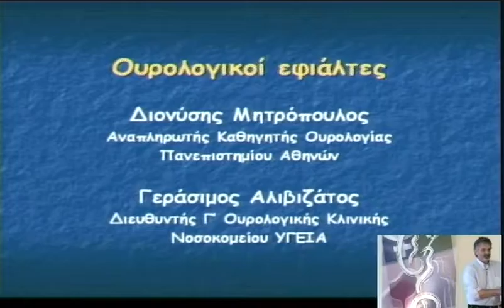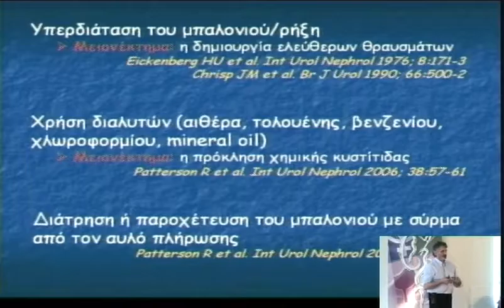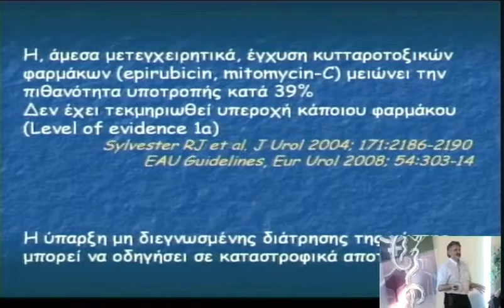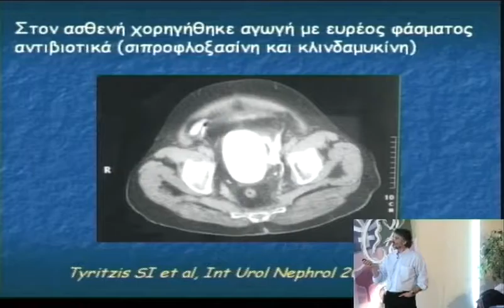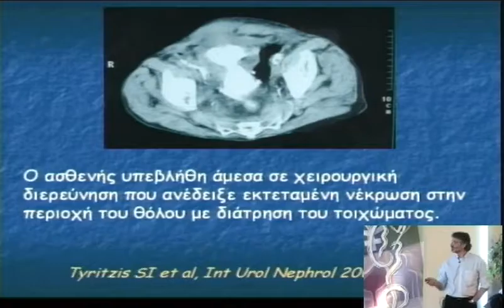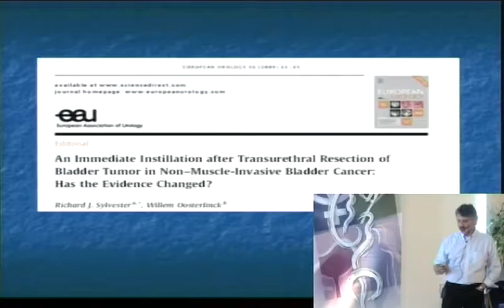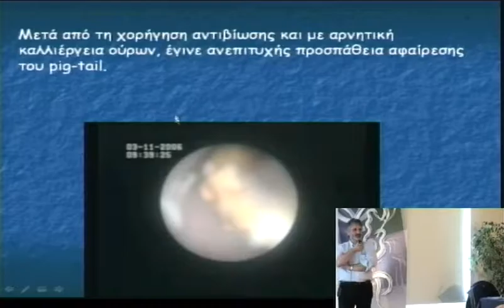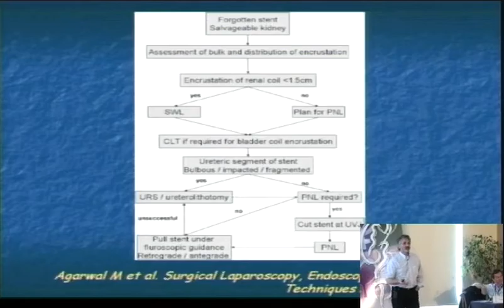3o diadr friday 7 1